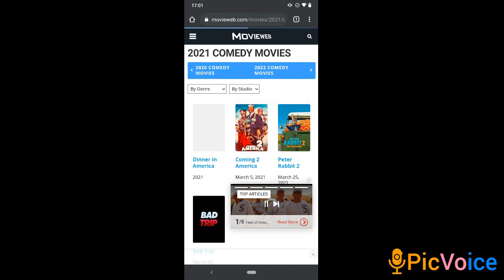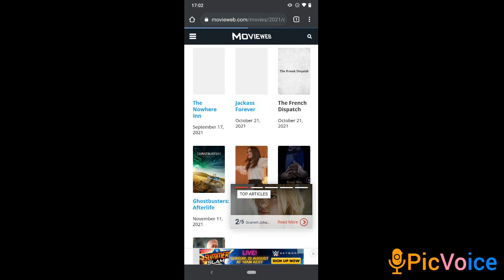Has Woke Culture Ruined Comedy?